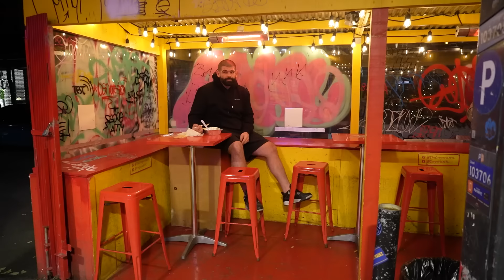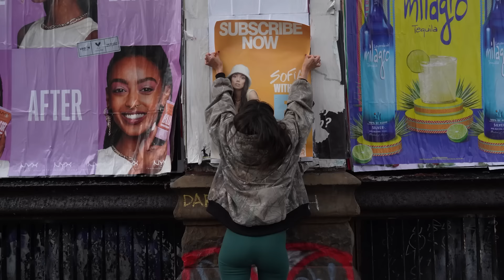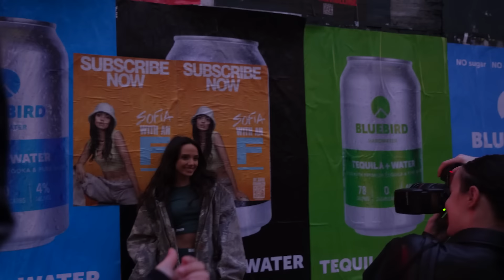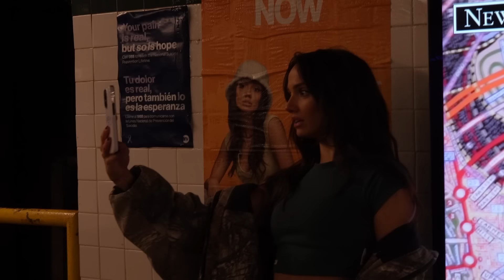Welcome To My New Studio!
Finalllyyyyy!